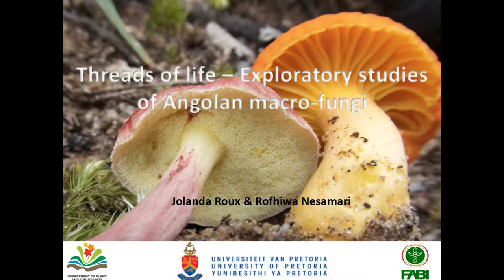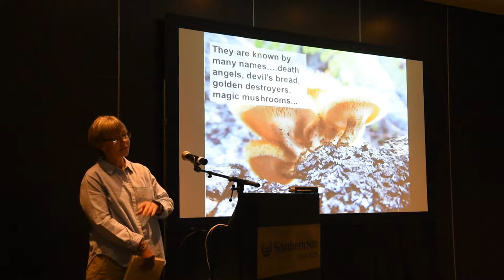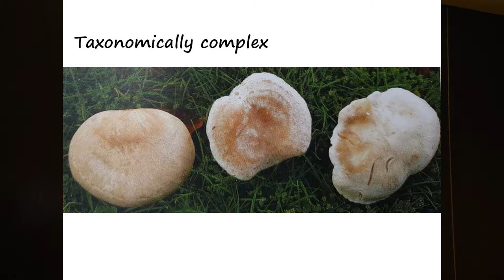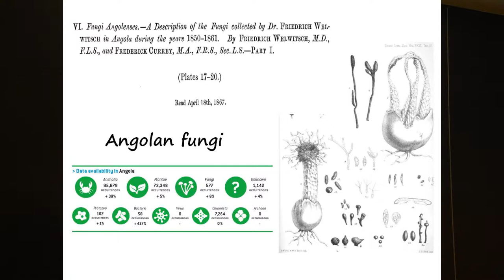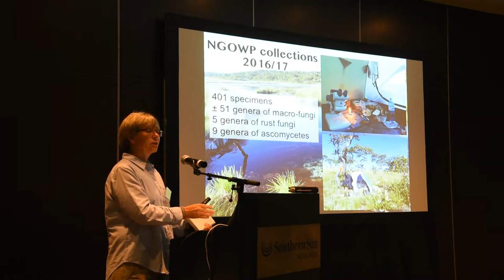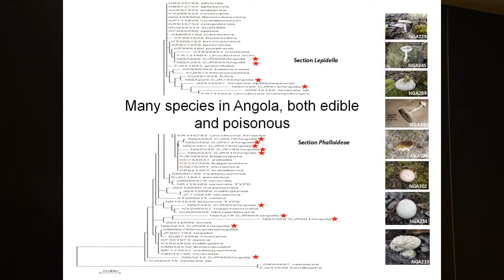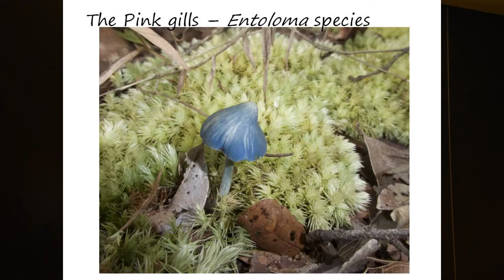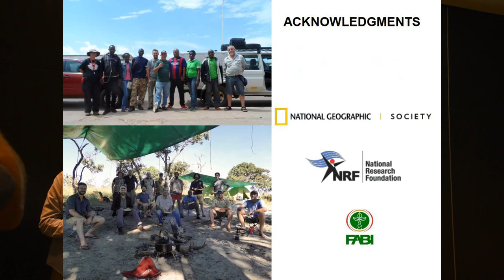Threads of Live - Exploratory studies of Angolan macro-fungi by Jolanda Roux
National Geographic Okavango Wilderness Project Science Symposium January 2018: Session 2: Jolanda Roux - Threads of Live - Exploratory studies of Angolan macro-fungi